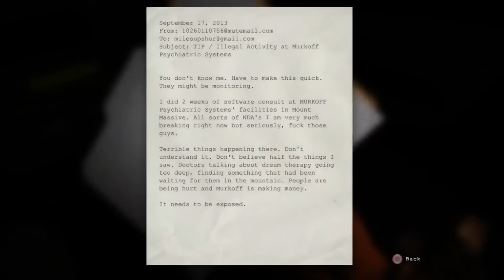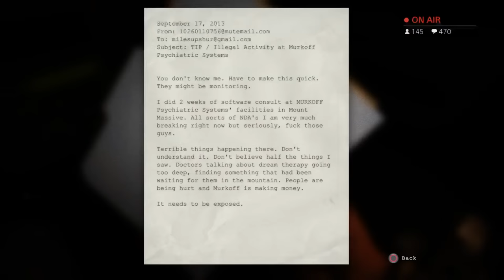OUTLAST OMGGGG (FIRST TIME PLAYING)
This was so scary!...should i do a part 2?